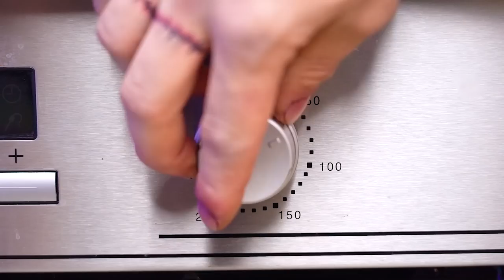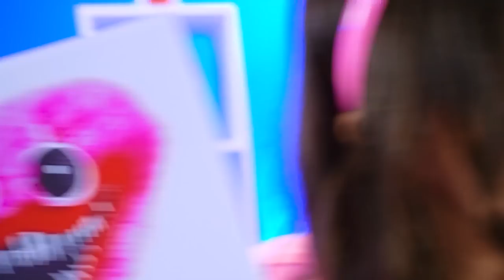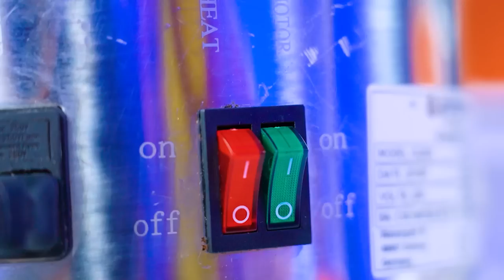Barbie vs Wednesday Cake Decorating Challenge | Pink vs Black Color Battle by Yummy Jelly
So many people have already fought in the best Mega Game kitchen! But those who wish do not end and we are glad to welcome new participants - Barbie and Wednesday Addams! Let's test them with unusual Cake Decorating Challenge? We can't wait to see it! Only pink and black colors are available, only one of them will be able to create a real masterpiece today!